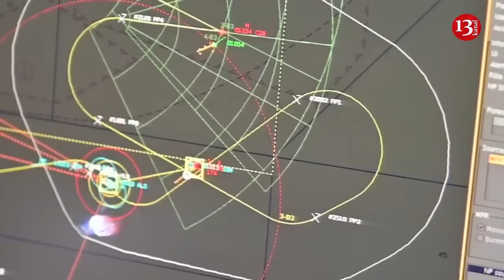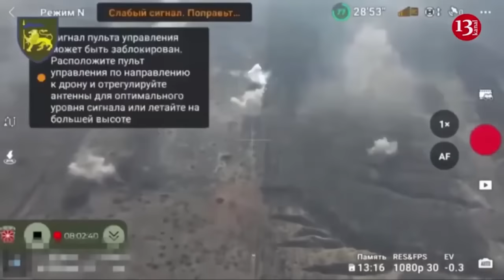French navy prepares for war, the main focus is on Russia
France has shifted its naval posture from intercepting drug traffickers and poachers to training for a conventional war, Rear Admiral Jacques Mallard has told Politico.
Mallard commands France’s only carrier battle group, built around the nuclear-powered Charles de Gaulle. He spoke about the changes in an interview with the EU edition of Politico.
“We’re moving from a world where we were pretty free to do as we pleased to one where we feel threatened on a more regular basis,” Mallard said. “We now train for other missions, in particular what we call high-intensity warfare.”
“Naval combat is becoming increasingly likely,” he said, and the French sailors now practice fighting against “someone who wants to destroy us. Not someone who wants to do illegal trafficking, not someone who wants to steal fish.”
With the Russian navy engaged in the Black Sea and the Houthis of Yemen interdicting vessels linked to Israel, the US and the UK in the Red Sea, Western navies need to deal with “increasingly uninhibited competitors,” Mallard said.
“That’s where we become a little more aggressive, or at least, we prepare to be,” added the admiral.
According to Mallard, the French and Italian navies will engage in a joint exercise later this spring, based on the “Polaris” program that simulates a naval battle. Introduced in 2021, the combat simulation works to “disinhibit tactical thinking,” which Mallard described as “a bit more risky but very useful.”
While the admiral did not name the expected enemy, he made it clear it was not the People’s Liberation Army Navy.
“As long as the Chinese haven’t invaded the island of La Réunion or decided to kick us off the island of Mayotte,” he said, naming two French territories in the Indian Ocean, “there’s no reason to single out the Chinese as our main adversary.”
Mallard’s comments come after weeks of French President Emmanuel Macron floating the idea of potentially having NATO boots on the ground in Ukraine. The possibility was outright rejected by most – though not all – members of the US-led bloc.